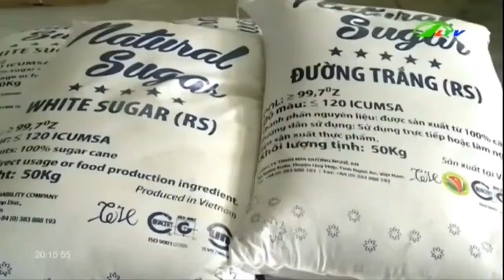Dân “quay lưng” với … đường Việt Xã hội Lâm Đồng TV